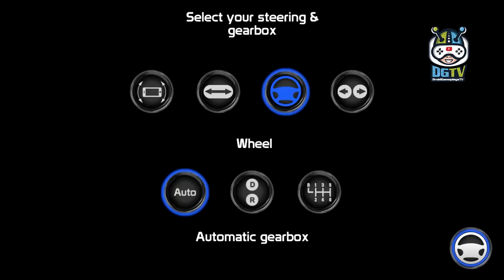Fire Engine Simulator (by SkisoSoft) Android Gameplay [HD]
Fire Engine Simulator Game is awaiting you. Jump in to the absolutely shapely hearth trucks and place out some fires. Use your earnings to upgrade and customize your fire engine, or purchase one that suits you a lot of.

In Fire Engine Simulator Gameplay there are lots of various fires to extinguish. Place out a container hearth or a colossal edifice. The joy is yours.

Fire Engine Simulator Game Features:
- Operating beacons and sirens.
- High detail truck models.
- Absolutely shapely interiors for every truck.
- Lots of upgrades for every truck.
- Completely different management choices (buttons, tilt, sliders or steering wheel).
- Manual and automatic gear case choices.
- Realistic physics.
- Open world while not load screens.
- AI traffic system.